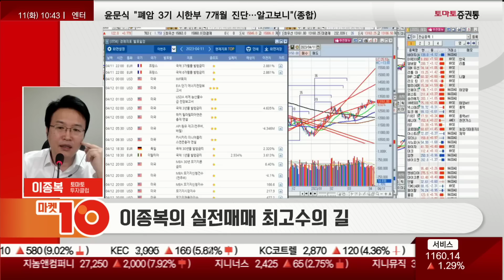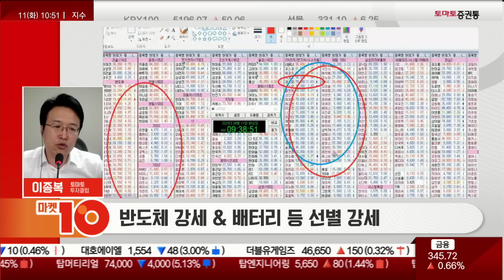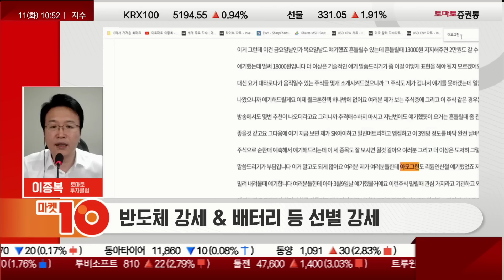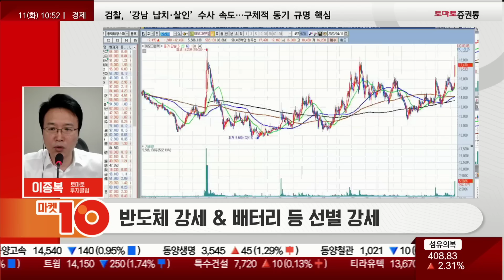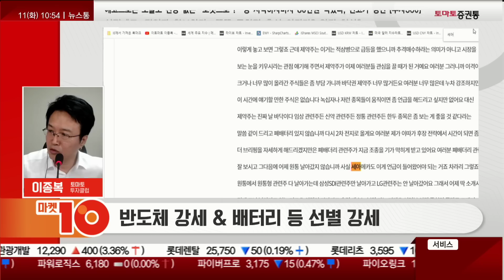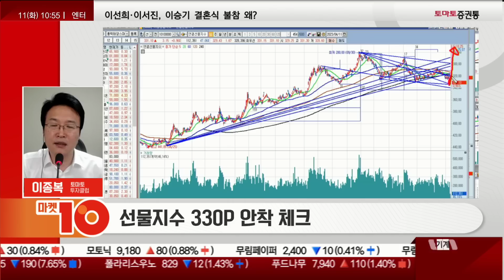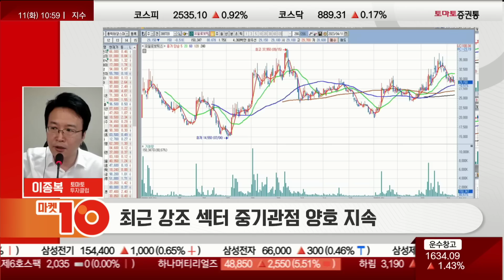기준과 원칙을 가지고 불꽃 시세를 잡아라!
이종복의 실전매매 최고수의 길(10:44 ~ 10:55)
진행: 권미란
출연: 이종복(토마토투자클럽)
▶ 오전장 특징
- 해외 시장 혼조…국내 시장 강세
- 반도체 강세 & 배터리 등 선별 강세

- 선물지수 330P 안착 체크
- 최근 강조 섹터 중기관점 양호 지속
■Q. 오전장 흐름 및 특징은?  :
· 해외 시장 혼조, 국내장 강세
- AMD, 3%대 급등
- 마이크론 테크놀로지, 우리 나라와 흐름이 유사, 삼성전자/SK하이닉스와 연관성 높음
- 인텔, 최근 고점에서 엄청나게 빠진 반도체 섹터와 연관성이 높음
- 엔비디아/AMD가 움직이면서 시스템 반도체는 강세지만 인공지능/챗봇 섹터에 있는 반도체가 약한것은 사실

- 주성엔지니어링, 금일 11%대 급등
- 하나머티리얼즈, 금일 5%대 강세, 매수 추천...지금은 추격 매수권에 들어오는 것
- 추격 매수 하지말고 저점 매수 하란 의미로 눌림목 의견
- LG화학, 금일 5%대 급등, 조금 더 상승할 수 있지만 두 양봉이 나오니까 추격 매수는 금지
- 배터리는 한번에 안죽는다
- 4월 7일, 지엔원에너지 경고…하지만 이것보다 더 위험한 것들이 많음, 이런 주식들이 크게 흔들리면서 좋은 주식들이 밀리는데 그 좋은 주식을 사라, 정상적으로 봤을때 피해를 준다고 생각하지만 역이용하자
- 실적 없이 껍데기로 올라간 주식 조심
- 코스모화학, 지금 사면 위험
- 2차전지 주식들의 하락세...반도체 섹터는 모조리 폭등을 하고 있음, 이것이 지금 장이다
- 바닥권에 있거나 어느정도 정통성을 겸비한 주식들은 공격적 대응
- 아모그린텍, 금일 12%대 급등, 지금 쫓아들어가면 추격 매수, 5번 이상 언급했던 주식
- 3월 9일, 흘러내리는 위치기때문에 딛고 올라가기 어려움, 이러면서 등락 혼조가 나오는 것
- 퀄리티를 떨어트리는 2차전지 여러가지 주식들의 변동성이 생기면서 정상적인 주식들이 흘러내리는 경우가 발생하는데 그 주식들을 관심 갖자
- 세아메카닉스, 5천원대 주로 얘기했던 주식, 금일 7천원 돌파

· 선물 지수 330P 안착 체크
- 차트를 뒤집어보면 여러가지 길이 보인다

· 최근 강조 섹터 중기 관점 양호 지속
- LS, 금일 3%대 강세...LS 하나로는 부족할 수 있음
- 씨에스윈드/LS/LS ELECTRIC 등으로는 부족한 맛이 있기에 대명에너지 언급
- 유일로보틱스, 금일 약보합
- 반도체는 2분기에 탑중의 탑, 반도체 종목 많이 봐야
, 반도체가 탑중의 탑이 될 것, 로봇이 치고 올라가면 반도체가 힘이 떨어질 수 있음, 로봇과 반도체는 정통성에서 차이가 남
- 정통 제약주보단 테마성 제약주로 얘기했고 그들 주식도 날라가서 종목명 언급 어려움
- 제약주도 좋다...3대 축으로 시장 대응 하자